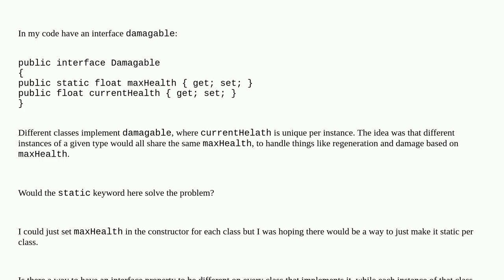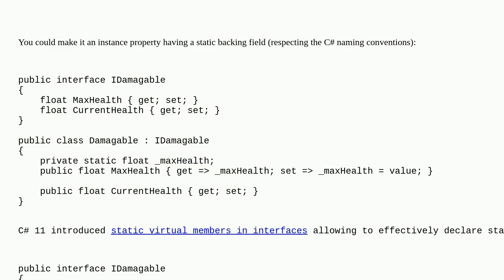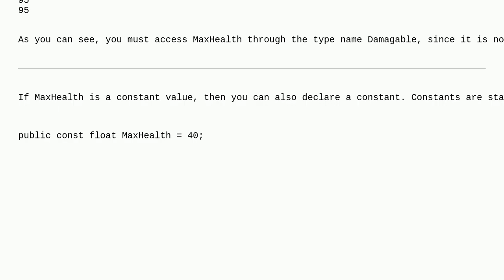Is a static interface property that's unique for each implementation possible?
A special thanks goes out to the community

  c#